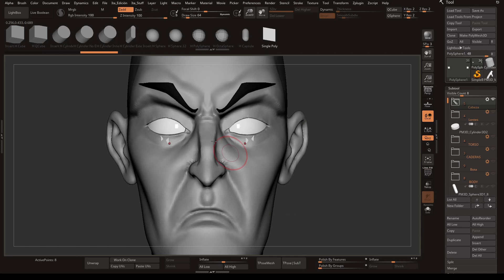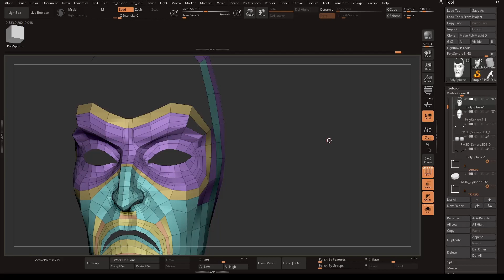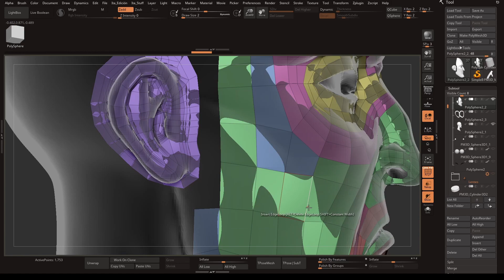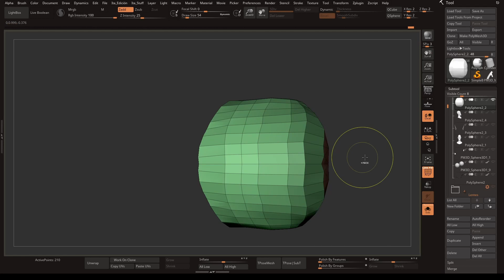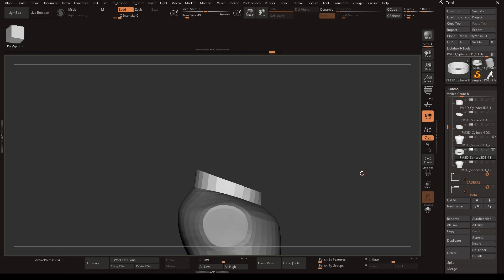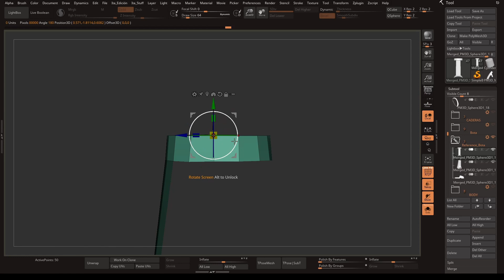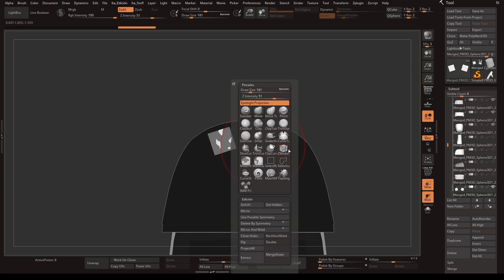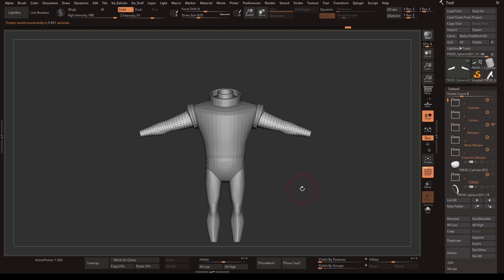Sculpting Mr. Freeze | Zbrush Timelapse | Part 2: "Retopology" Process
En los siguientes videos les mostraré el proceso de la creación de este modelo de Mr. Freeze (el cual se basa en el concept art de Brian Lawver En este video en particular les muestro todo lo relacionado con la retopología del modelo.
Espero les guste y entretenga! Cualquier sugerencia o comentario es más que bienvenido.

Saludos!

In the following videos i'lll show you the process of creating this Mr. Freeze model (which is based on Brian Lawver's concept art In this particular video i show you everything related to the retopology of the model.
I hope you like it and entertain! Any suggestion or comment is more than welcome.

Greetings!